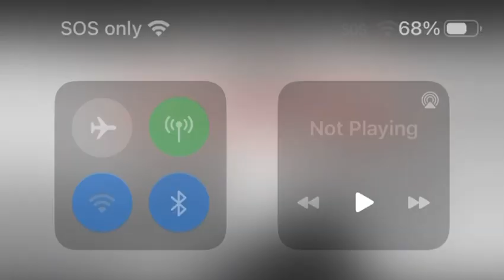Best friends s2 ep5 zombies attack part 2